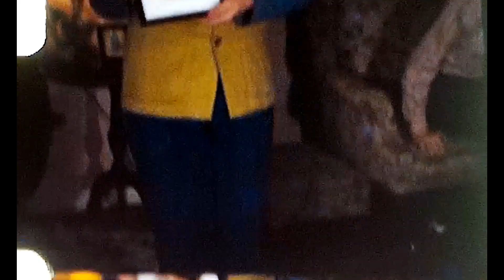1948 Teenager Party Games Alexandria Louisiana Found 8mm Home Movie Film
This is a 1948 home movie of a teenager party with games in Alexandria Louisiana.  Adrion Family Films

Newest Version